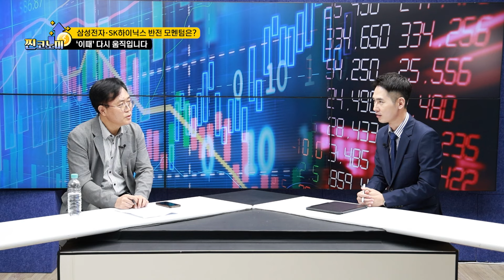6만 원 위태한 삼성전자, 지금 상황과 향후 흐름 솔직히 말씀드립니다 ㅣ 이영훈 이사 [찐코노미]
00:56 삼성전자 지금이 진짜 바닥인가? * 촬영일 : 2024년 9월 25일
05:15 체코 원전 수주가 가지는 의미 * 촬영일 : 2024년 9월19일
시청에 참고해 주시기 바랍니다